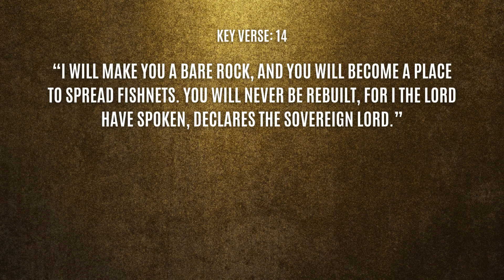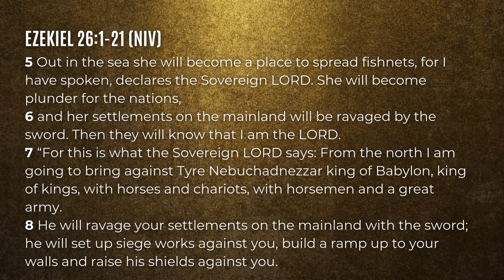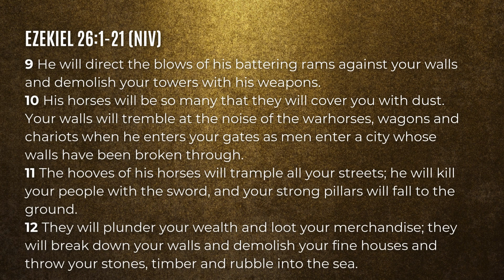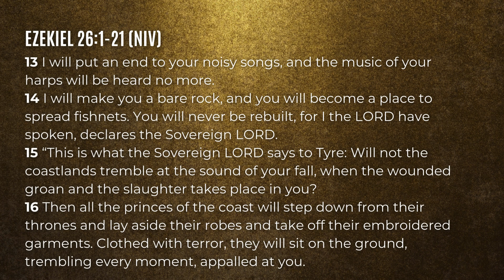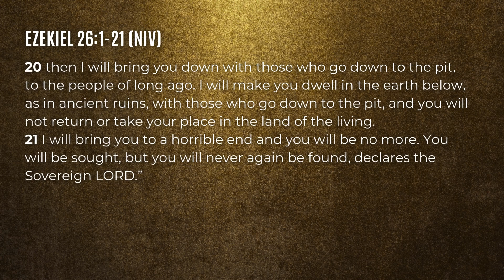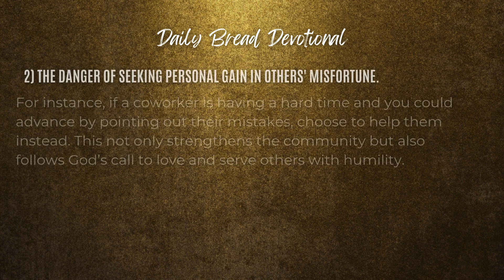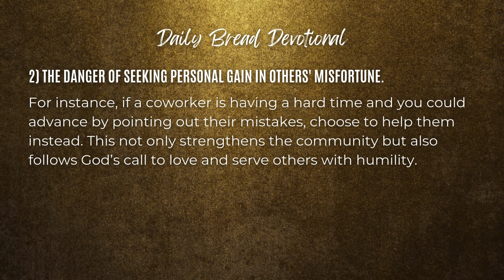FOR I THE LORD HAVE SPOKEN | Daily Bread | 10-9-24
00:00 - Intro
00:38 - Bible Passage
04:35 - Daily Bread Devotional
06:13 - Prayer

Ezekiel 26:1-21, KV 14
“I will make you a bare rock, and you will become a place to spread fishnets.
You will never be rebuilt, for I the LORD have spoken, declares the Sovereign LORD.”

Daily Bread:
1) God’s sovereignty over nations.
Ezekiel’s prophecy about Tyre reveals that God controls all nations and events. Tyre hoped to gain prosperity from Israel’s troubles, but God judged them, proving that no one escapes His will. It’s important to view global and local events through the lens of God’s sovereignty. God’s plans are final and He holds every nation accountable. Understanding this can bring peace during uncertain times and help us trust in God’s plan. When we look at history, politics, or today’s events, we should remember that God is at work and that His justice will win in the end.

2) The danger of seeking personal gain in others' misfortune.
Tyre’s desire to profit from Jerusalem’s downfall warns us not to celebrate or take advantage of others’ misfortunes. God’s judgment on Tyre shows how much He dislikes that attitude. We should resist the urge to use someone’s struggles for our personal gain, whether at work or with friendships. For instance, if a coworker is having a hard time and you could advance by pointing out their mistakes, choose to help them instead. This not only strengthens the community but also follows God’s call to love and serve others with humility.

Prayer: Lord, remind me that You have authority over everything and help me trust in Your perfect justice. Keep me from the sin of taking advantage of others and teach me to respond to their struggles with kindness and support, not selfish gain. In Jesus’ Name. Amen.

One Word: God has the final authority!

Theme: Podcast theme music by Transistor.fm. Learn how to start a podcast here.
Intro: Inspirational Acoustic - Organic Harmony by Sonican
Outro: My Love Medium by Grand_Project